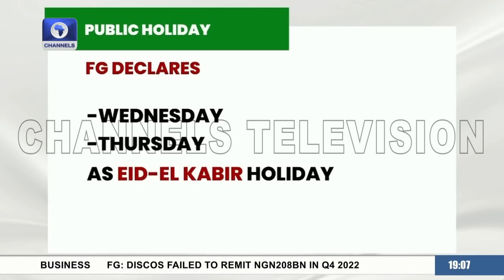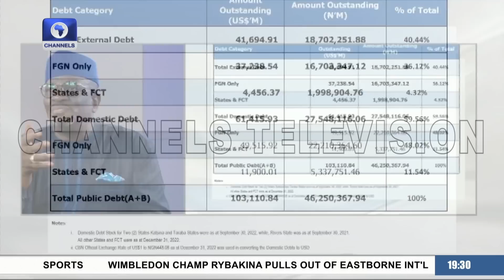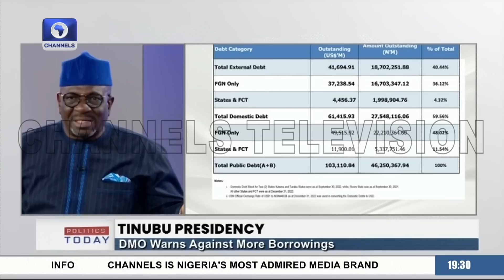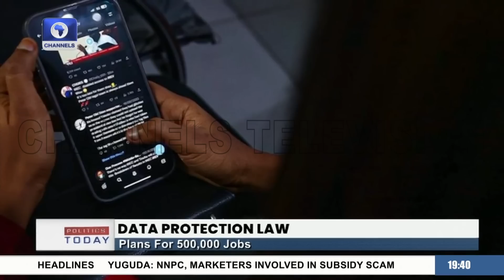Edo Politics, State Of The Nation, Data Protection Law + More | Politics Today